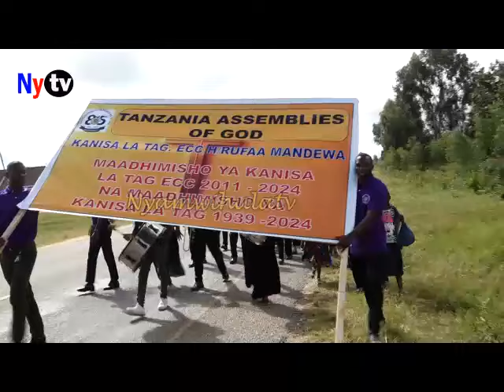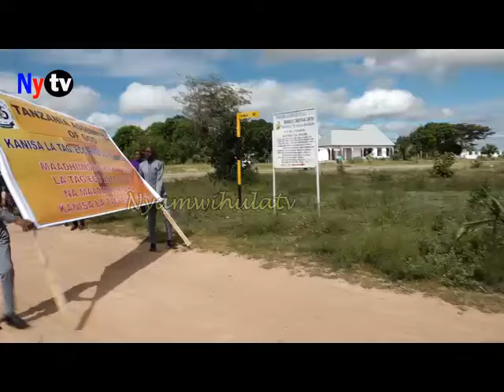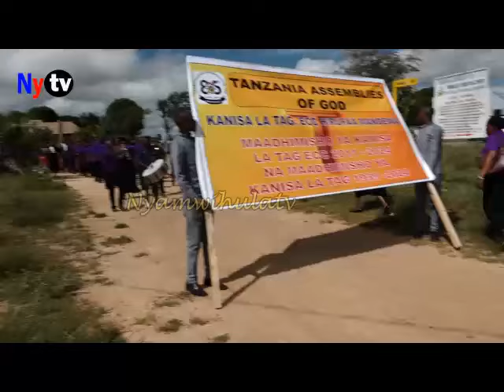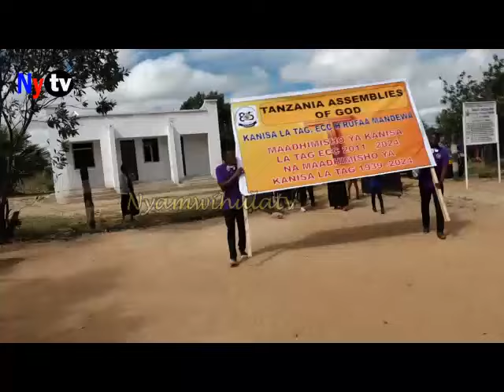CHA WANA ECC SINGIDA KATIKA KUSHEREKEA MIAKA 85 YA KANISA LA TAG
Maandamano ya kilele cha maadhimisho  13 ya kanisa la TAG ECC na miaka 85 ya Kanisa la TAG hapa nchini,yameanzia viwanja vya maonyesho mandewa vilivyopo hapa singida.